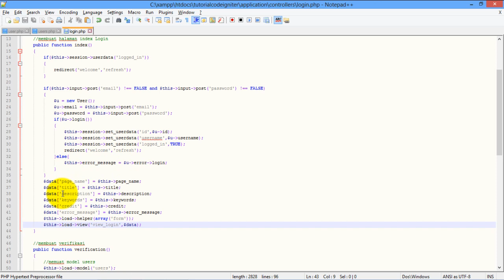Membuat akses login codeigniter dengan datamapper orm bagian 2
Video membuat akses login codeigniter dengan datamapper orm ini adalah rangkaian tutorial dari membuat akses login dengan datamapper bagian 2. Di dalam video ini anda akan melihat bagaimana membuat login controller menjadi lebih mudah dengan datamapper orm.